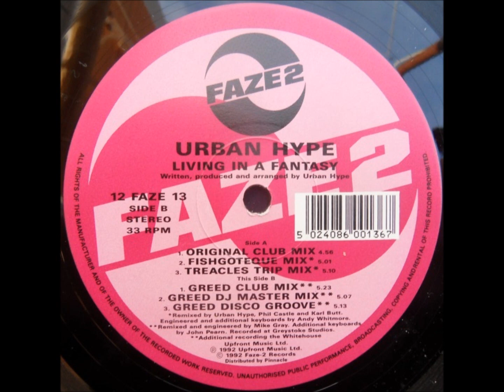Urban Hype - Living In A Fantasy (Greed DJ Master Mix)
Label: Faze 2
Released: 1992
Genre: Electronic
Style: Progressive House, House